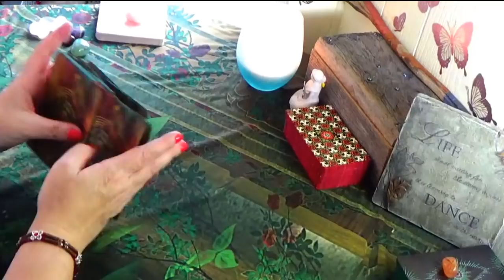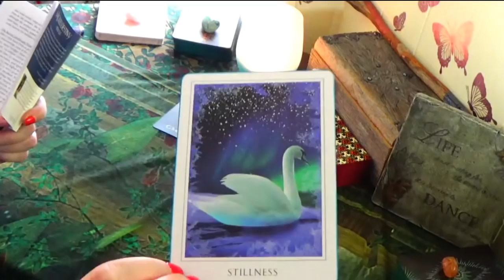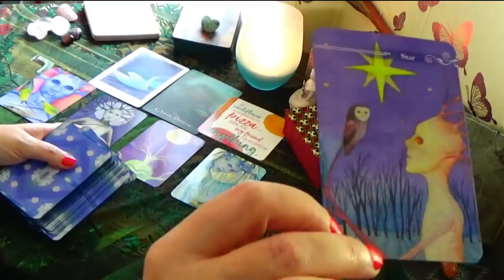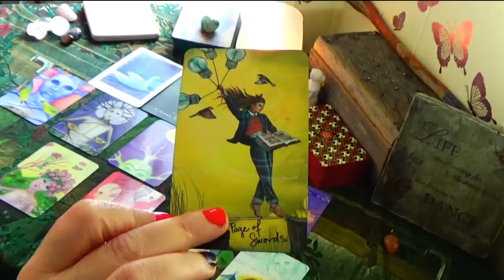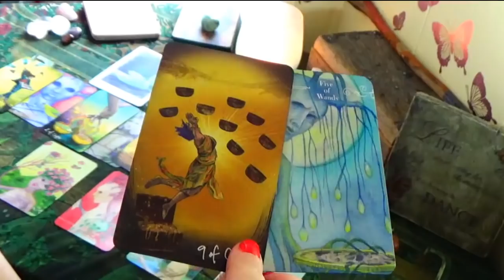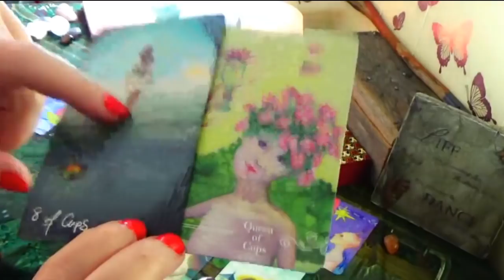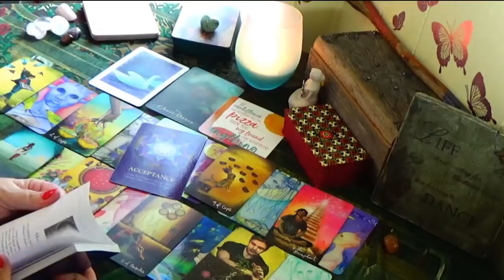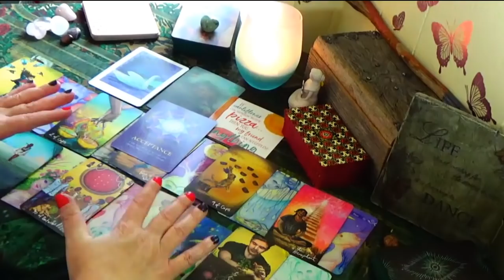PISCES ♓ THIS IS DIVINE DESIGN WITH A MUCH DEEPER MEANING 🌺